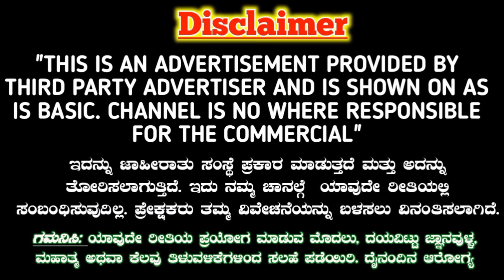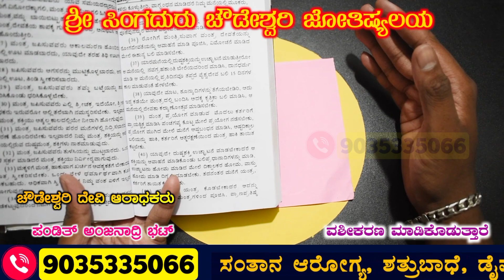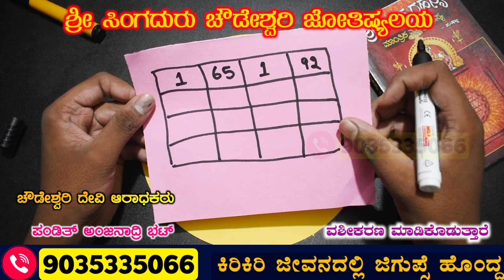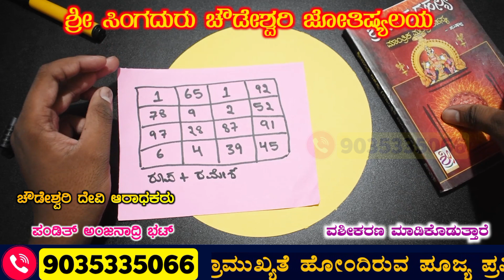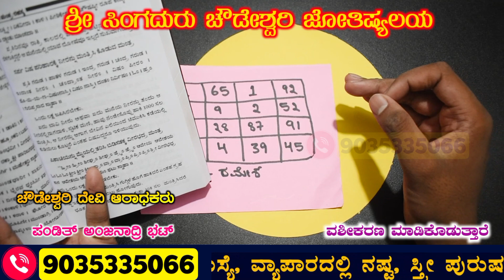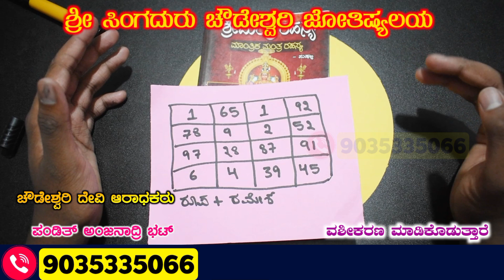ಕೇವಲ 2 ನಿಮಿಷದಲ್ಲಿ ಸ್ತ್ರೀ ವಶೀಕರಣ, ಮಾಡಲು ಓಡಿ ಬರುತ್ತಾಳೆ. Vashikaran Mantra Tantra